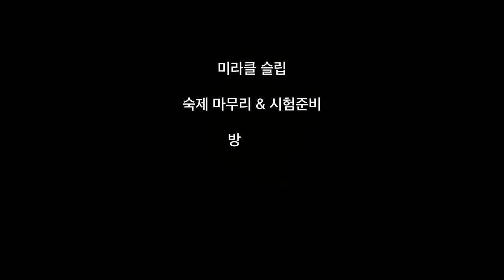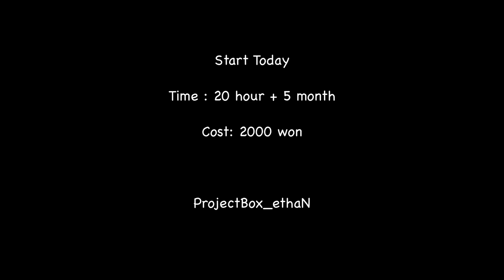Start Today_VLOG: 더이상 미루지 말자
안녕하세요 에단입니다 :)

너무 오랫동안 미뤄와서 그자리에 있는게 아니라 뒤로 후보한 이느낌…
부족함은 나중에 채우고 지금은 하는 것에 의의를 두어보자.